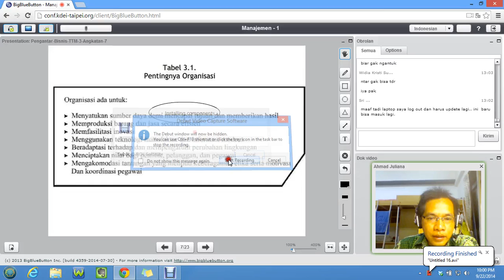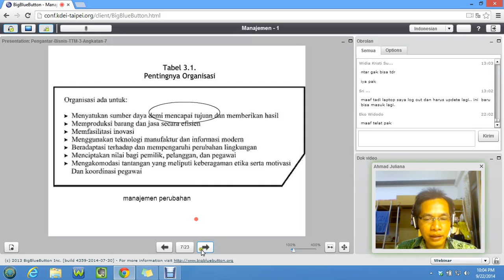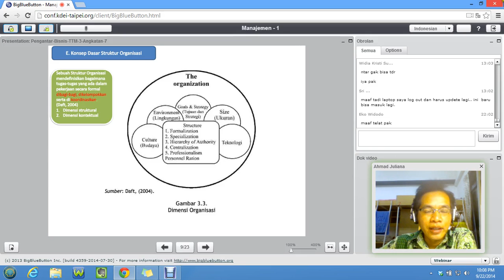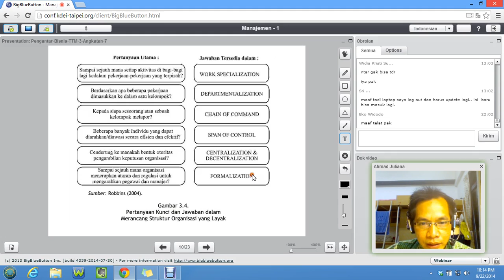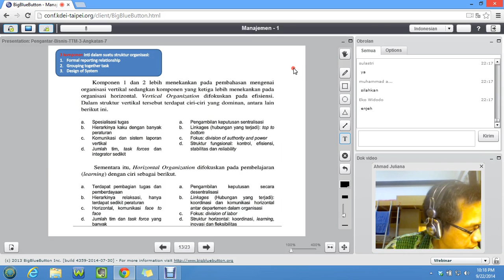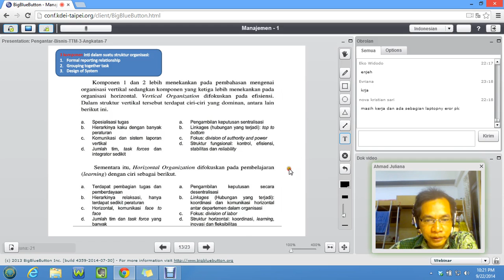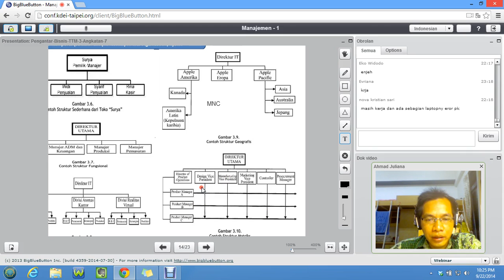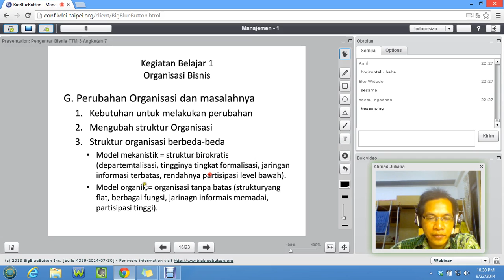2014 2 Pengantar Bisnis Angkatan 7 ttm 3 part 2